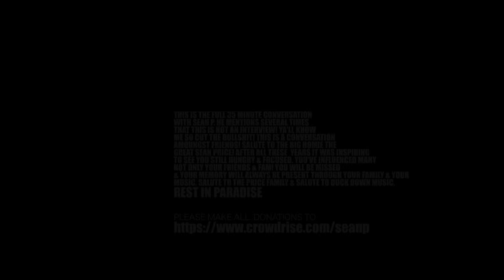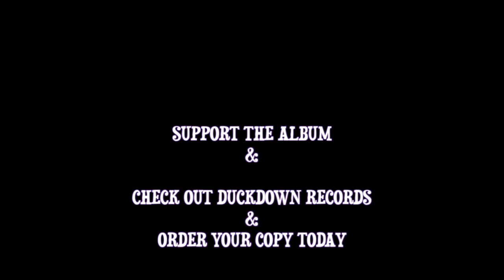SEAN PRICE [Extrodinary LIFE] THE CONVERSATION 2015 [FULL]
Check out the full 35 minute conversation with Sean Price! The build alone let's you know how Dynamic the God was! Thank you for inspiring us with all that bangin music! You will always be remembered! Rest In Paradise

Salute to Rock & Much love to Bernadette & the Price family! Support Songs In The Key of Price coming soon on DuckDown music..